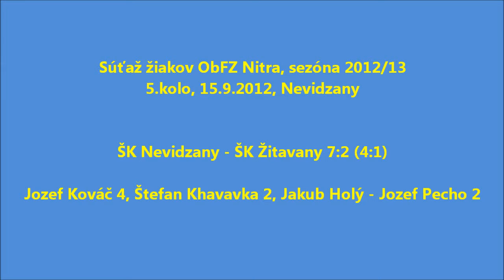NEVIDZANY U15 - ŽITAVANY U15, 2.polčas, jeseň 2012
Súťaž žiakov ObFZ Nitra skupina D, sezóna 2012/13 - 5.kolo, 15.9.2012 o 15:00, Nevidzany

NEVIDZANY U15 - ŽITAVANY U15 7:2 (4:1)

Góly:
18. Jakub Holý 1:0
20. Štefan Khavavka 2:0
24. Jozef Pecho 2:1
30. Jozef Kováč 3:1
34. Štefan Khavavka 4:1
36. Jozef Kováč 5:1
48. Jozef Pecho 5:2
61. Jozef Kováč 6:2
63. Jozef Kováč 7:2